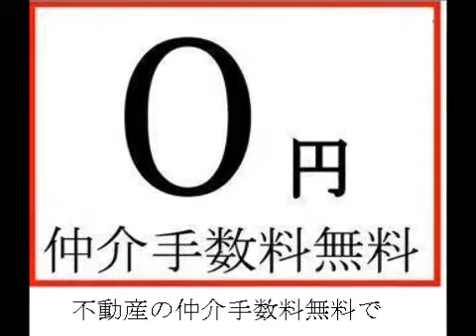亀戸ダイヤモンドマンション | 仲介手数料が無料♪